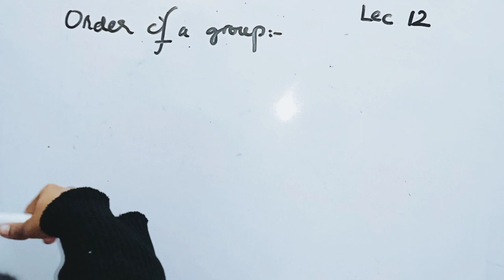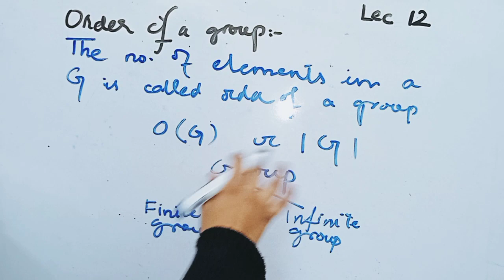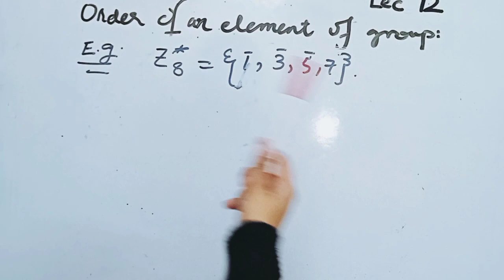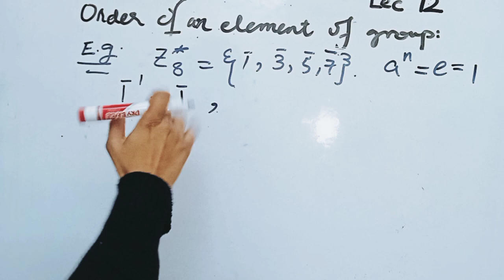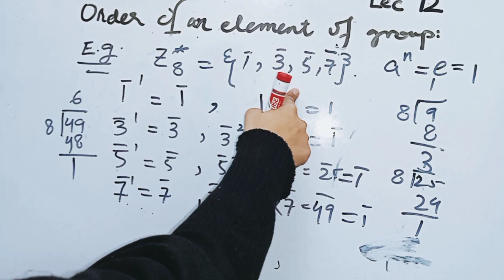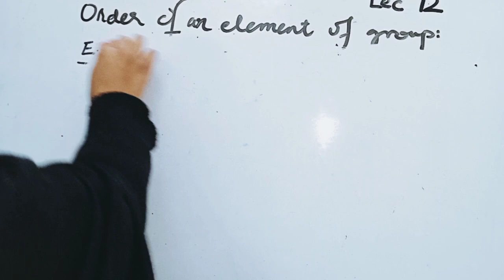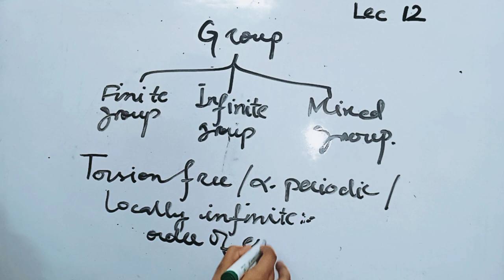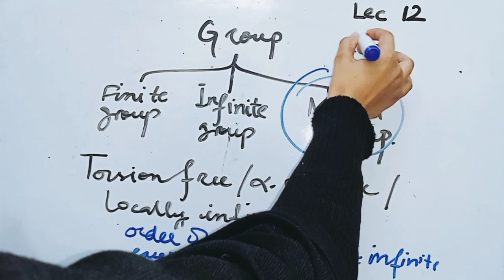Group Theory| Order of a group and elements of group | Lec 12